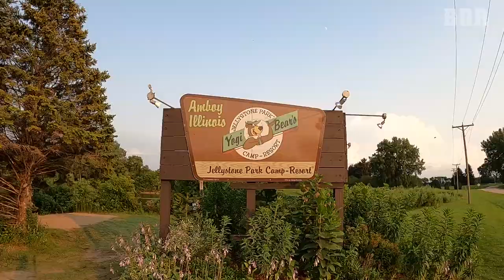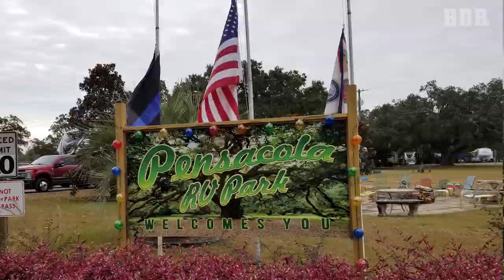Top 5 RV Parks And Campgrounds Of 2021 | Full Time RV Life | BDR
We reveal our top 5 RV parks and campgrounds of 2021.  We love living the full time RV life in our 2021 Grand Design Reflection 337RLS fifth wheel RV.  We had a great year of 2021 and want to share the best of it with you.

☀️RV SOLAR SYSTEM
If you want a great RV solar system, big or small, or have questions about getting one, here’s our friendly contact with Solar Energy Systems Indiana:

Please tell them “Broken Dreams Reborn” referred you!
Our salesperson: Tim.